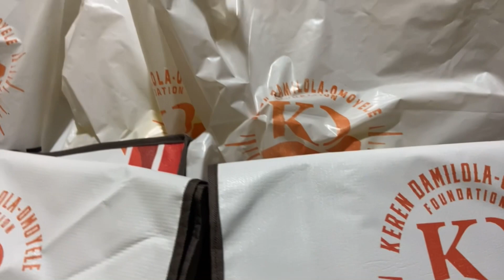A SHARING AND CARING DAY IN MY LIFE…// CHRISTMAS OUTREACH…//KDO FOUNDATION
In this video I shared a beautiful day of sharing and caring for a community.

“But the lovers of God walk on the highway of light, and their way shines brighter and brighter until the perfect day.”

Facebook: Keren Damilola Omoyele.